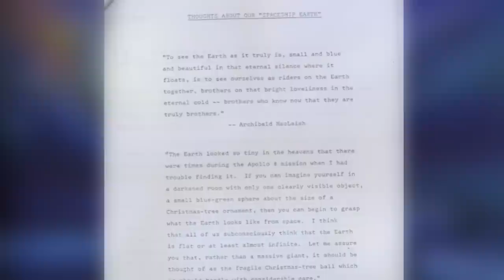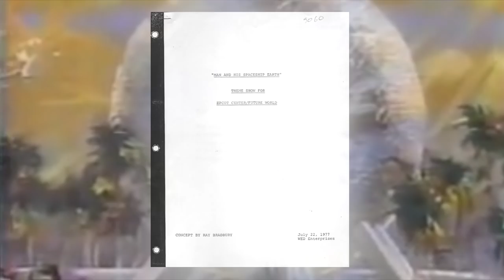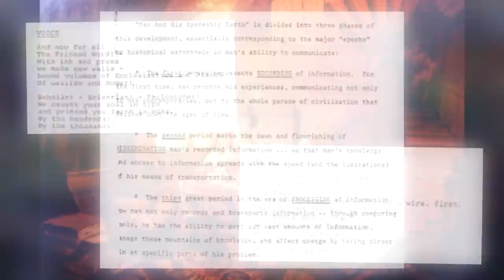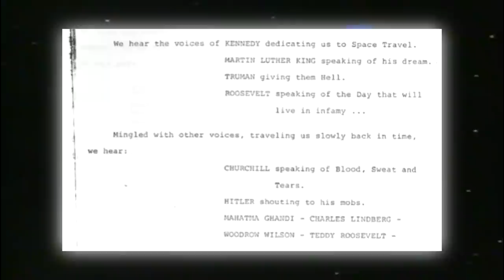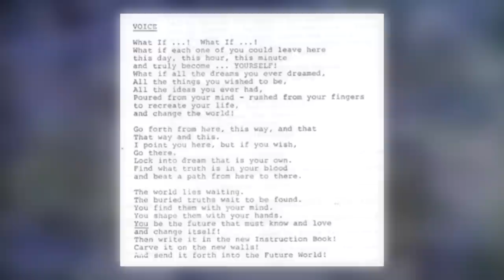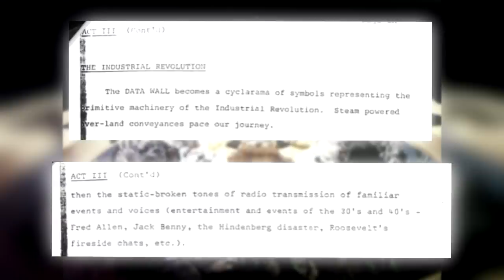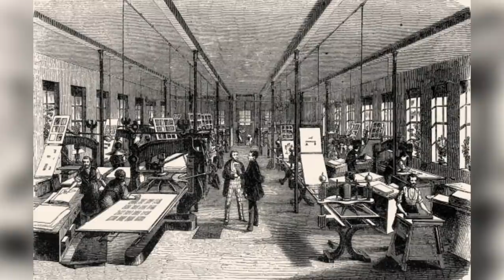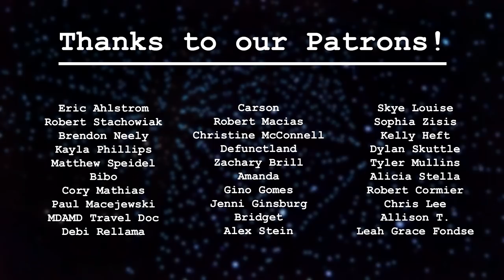The Evolution of Spaceship Earth (Part 1)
It goes without saying that Epcot's Spaceship Earth is an iconic attraction, but where did it come from, and where is it going? In this three part series, we'll be taking a closer look at the ride and trying to answer those questions.